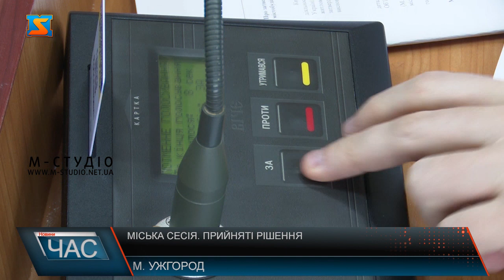Міська сесія. Прийняті рішення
На першій сесії Ужгородської міської ради 2023 року розглянули ряд питань. Зокрема, затвердили програму підтримки військових частин ЗСУ та інших формувань. На реалізацію передбачено 3 мільйони гривень. Йдеться про збільшення матеріально-технічного забезпечення нашим захисникам. Підтримали і ряд інших програм, спрямованих на матеріальну допомогу українським бійцям, медичну реабілітацію військових, патріотичне виховання молоді та культурно-виховну роботу у військових формуваннях. Інше важливе питання - чесний розподіл електроенергії серед ужгородців, яке підняли на сесії депутати від фракції «Рідне Закарпаття». Сесію Ужгородської міської ради почали з найважливішого – допомога нашим захисникам та справедливий розподіл електроенергії серед населення.  З того часу, як через ворожі атаки на енергетичну інфраструктуру України почали вимикати електроенергію, ситуацію не виправили. Важливо забезпечити ужгородців теплом, особливо в холодну пору року. Депутати Ужгородської міської ради підтримали пропозицію звернутися до Укренерго щодо збільшення ліміту на електроенергію. Серед наступних важливих питань – допомога нашим захисникам. Коштів для підтримки ЗСУ. В нас є декілька підрозділів: ТРО, 15 гірсько-штурмовий батальйон і інші підрозділи. Підтримали без виключення всі депутати міськради програму надання фінансової допомоги цим формуванням. Прийняли ряд програм для допомоги нашим захисникам. Передбачені кошти на матеріально-технічне забезпечення, медичну реабілітацію військовослужбовців, культурно-виховну роботу та патріотичне виховання молоді. Також, підтримали програму щодо компенсації підприємцям частини вартості  генераторів та інших альтернативних джерел електроенергії, перейменування ряду вулиць, програму «Офіцер громади», що передбачає покращення комунікації правоохоронців з громадами та затвердили містобудівну документацію.